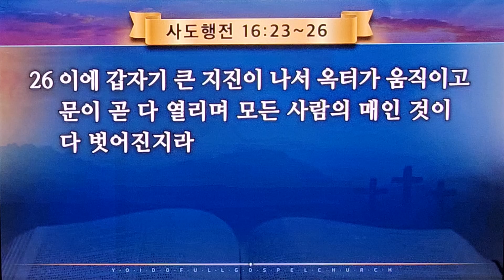여의도순복음교회/금요성령대망회/겟세마네찬양대/호산나!주님께/아시아기독교방송 /[20231124]